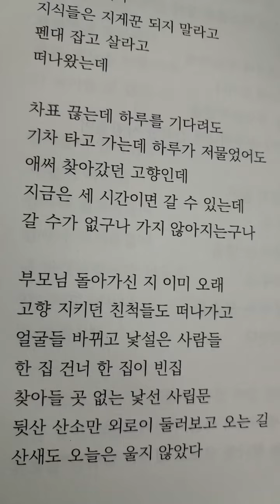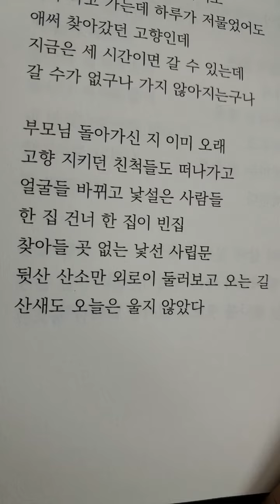K-poem 실향. 정하선 ㅡ정하선 시낭송 ㅡ정하선 시집. 가볍고, 경쾌하게. 시산맥 2023.4